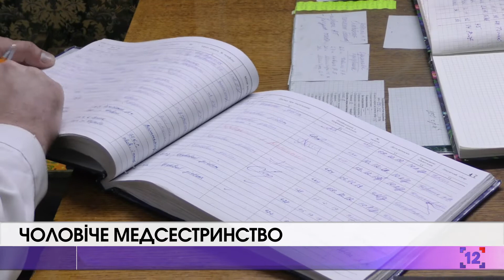2020-й - рік медсестринства: усі складнощі професії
В Україні немає офіційної професії медичний брат. Тому всіх представників цієї професії називають медсестрами. Хоча працювати медсестрою може як чоловік, так і жінка.

Наприклад, Володимир Ясечко працює медсестрою у відділі ендикрології вже 6 років. Саме так називається його фах згідно з Національним класифікатором професій України. Хоча колеги та пацієнти звертаються без офіціозу. Робота в нього починається о 9 ранку й закінчується теж о 9, щоправда наступного дня. Одна зміна в лікарні триває 24 години.

2020-й в Міністерстві охорони здоров'я назвали роком медсестринства. Більшість працівників галузі - це медсестри. Проте їхню роль в суспільстві та навіть в медичному середовищі часто недооцінюють. Щоб це змінити, Уряд обіцяє цьогоріч запровадити європейські стандарти в цій професії.

Минулого року в Міністерстві охорони здоров’я намагалися внести професію медбрат до Національного кадастру. Але досі цього не сталося. Тому Володимир та ще сотні чоловіків в трудових книжках залишаються медсестрами.